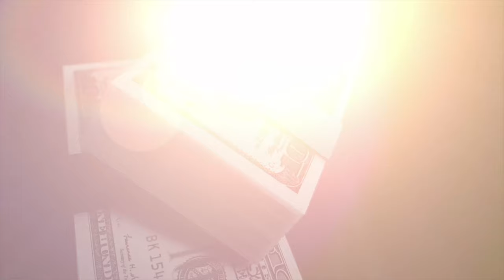Générique Money Talk